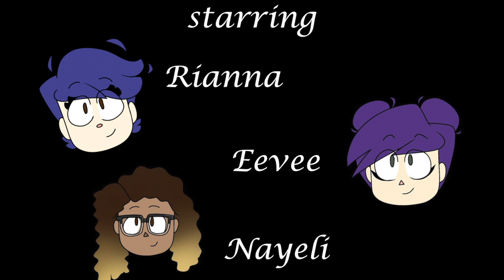Head Big Ecks Dee